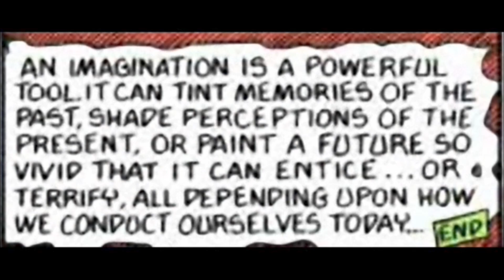Dubbing Garfield Comics "alone"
this was an emotional issue